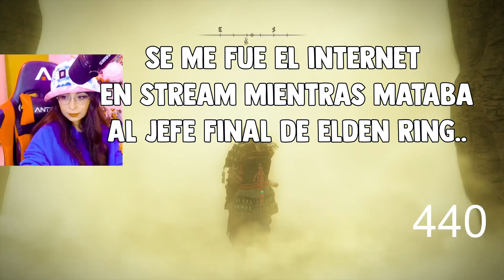La Prima vs Jefe Final Elden Ring